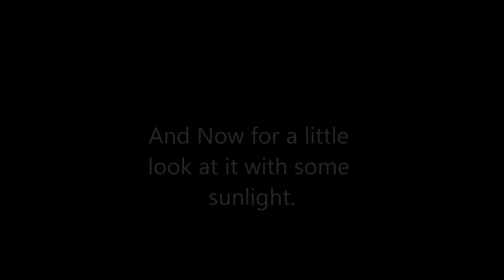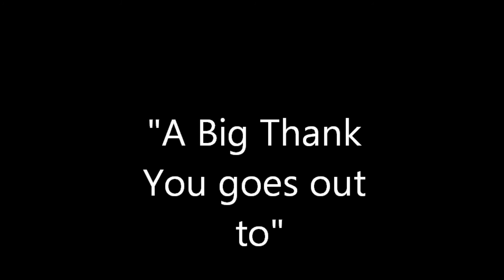HK's DC-3 (Kit) The Build Part 2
This ends 4 months on the Bench. Now pre-flight begains.